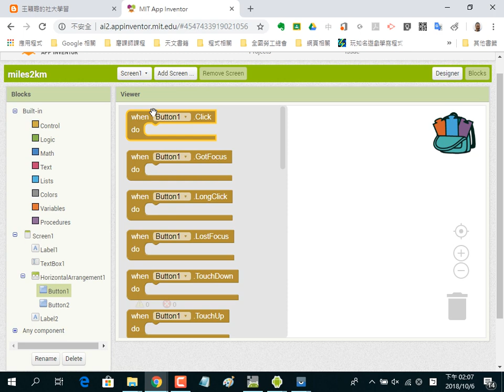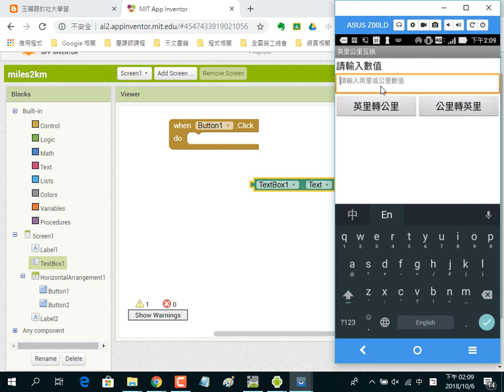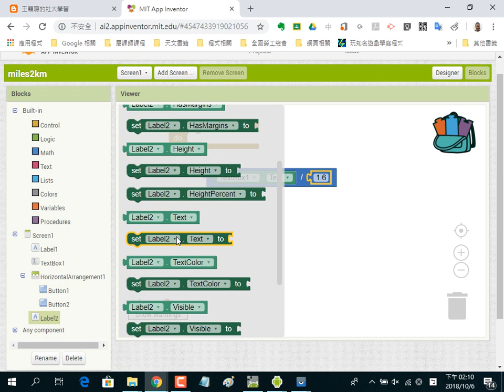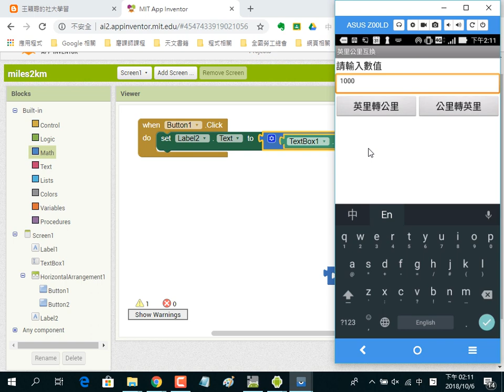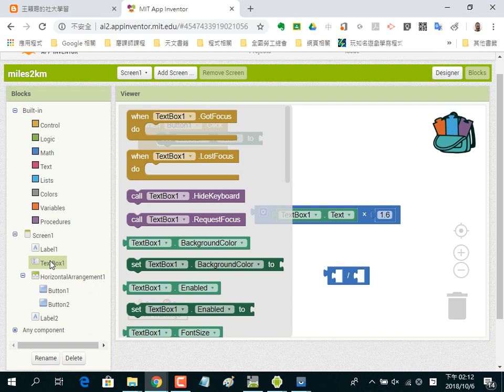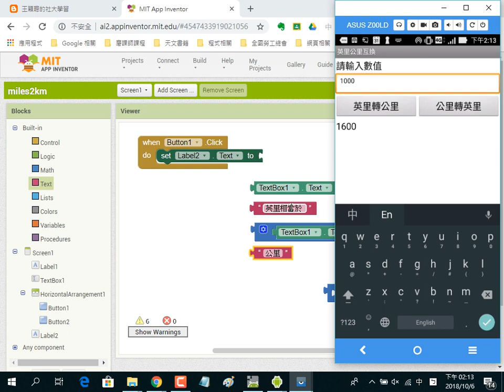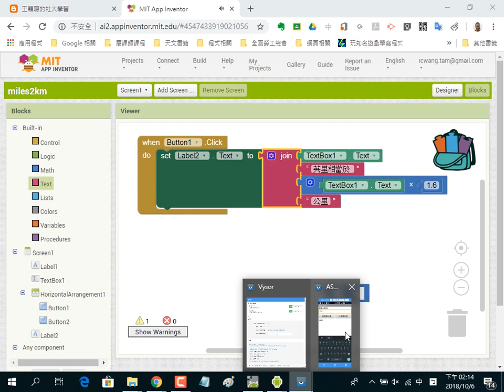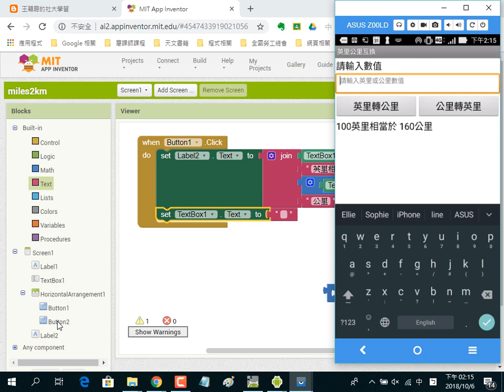2018100612 App Inventor 2 英里公里互換的程式設計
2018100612 App Inventor 2 英里公里互換的程式設計
王穎聰, 全國勞工聯合總工會, App Inventor 2, 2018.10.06